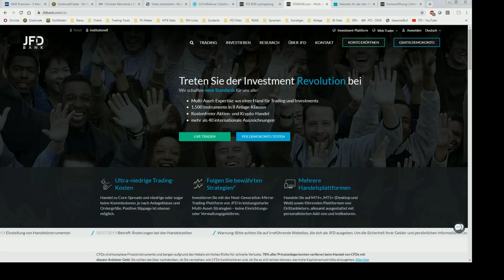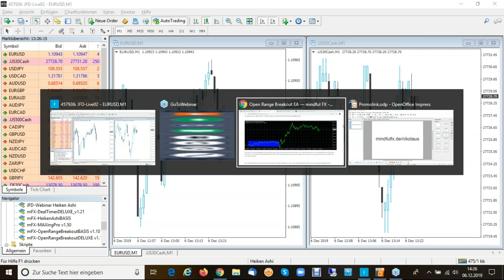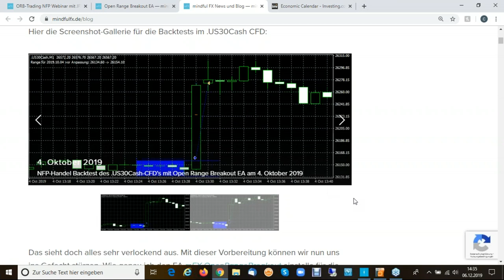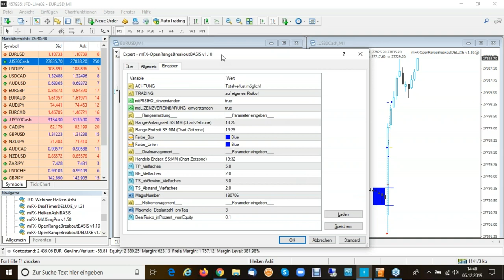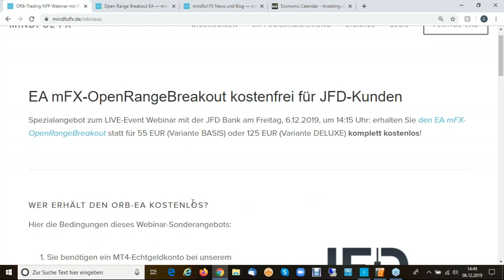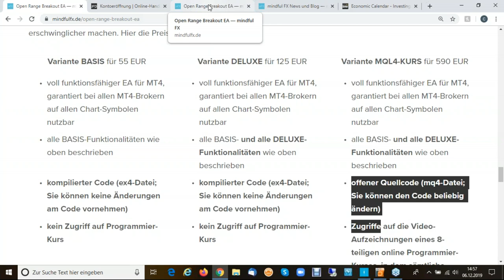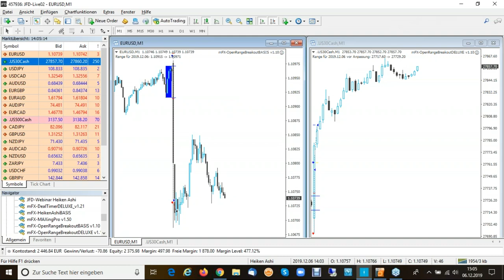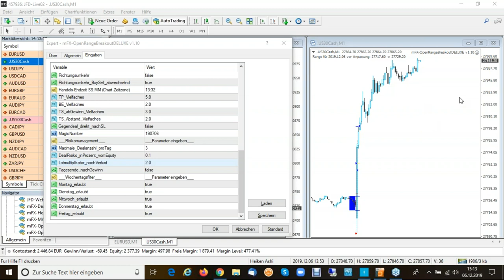Dezember 2019 - LIVE-Event zum US-Arbeitsmarktbericht (NFP) + Algo-Einsatz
Erleben Sie erneut LIVE zum US-Arbeitsmarktbericht (NFP) die LIVE-Anwendung eines Open Range Breakout Algo/EA entwickelt und vorgeführt von Christof Ensslin aus den USA (Webinar ist in Deutsch). Diesmal mit negativer Slippage und trotz Positionsdrehung kleineren Verlusten beim EUR/USD und S&P500 Index. Erfahre dennoch in munterer Atmosphäre worauf es ankommt und sichere Dir das tolle Angebot zum Abschluss!